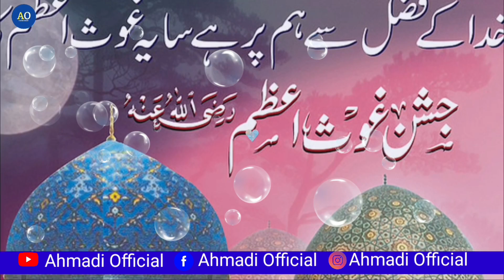दिल में बसी है जिस के मोहब्बत रसुल की वह आदमी ग़ुलाम है पिराने पिर का || Manqabat ✓ Ahmadi Official